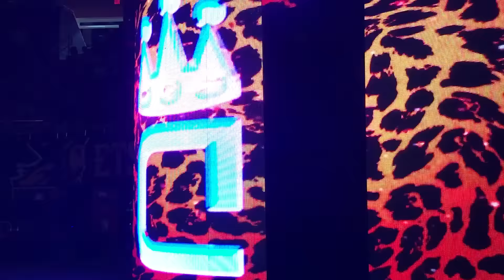Carmella Entrance- WWE Live (Johnson City)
Entrance by Carmella (and James Ellsworth) prior to her women's tag team match during WWE Live: The Road to Wrestlemania at Freedom Hall in Johnson City, TN on March 25, 2017.